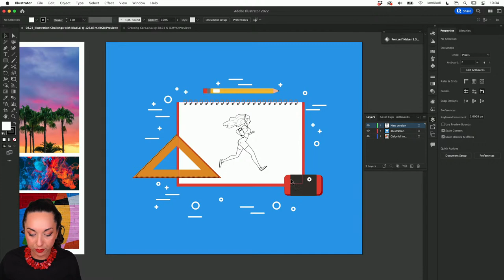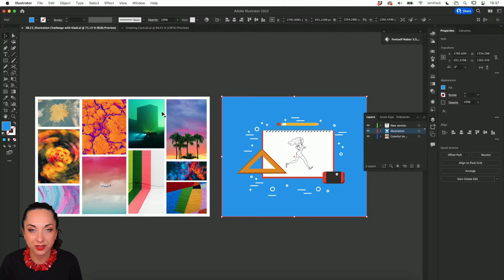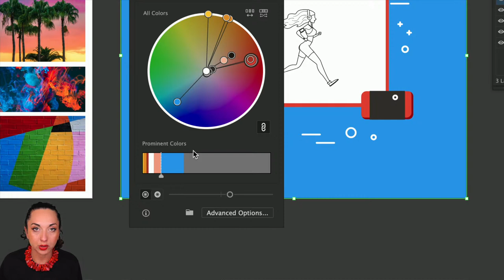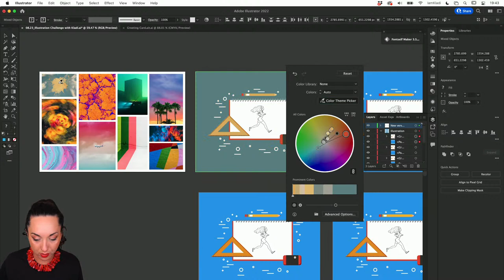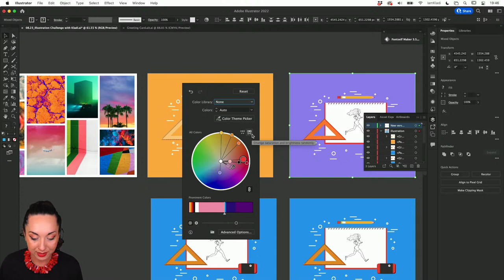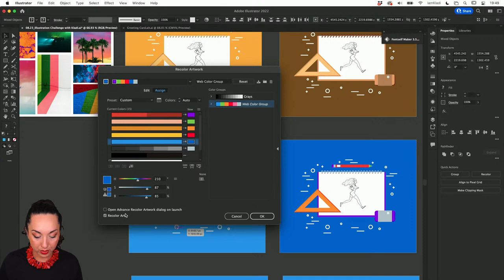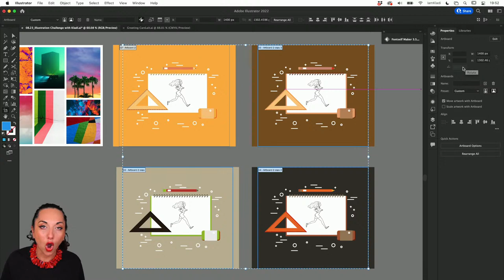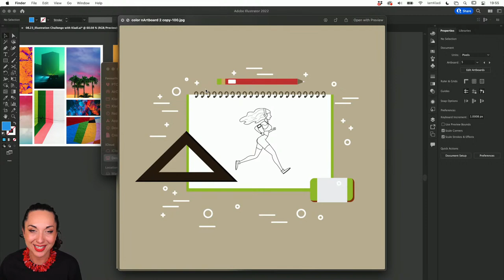Recolor Your Art With A Click! | Illustrator Foundations Challenge | Adobe Creative Cloud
CHALLENGE: Speed up your workflow by extracting color palettes using color.adobe.com and add it to your library. Then give it a spin by picking up a new palette from any image using the Recolor Artwork features!

Join your host Kladi from PrintMySoul each morning at 11:30am PT to learn how to approach each challenge using Illustrator. Get your questions answered, see what the community is creating and get feedback on your work!

00:00 Start
2:56 Starter File Walkthrough
5:26 Changing color fill for background shape
6:38 Confirming all layers are unlocked
7:22 What is the Recolor Artwork Panel
9:40 Using Color Theme Picker
11:35 Locking/Unlocking layers
12:27 Changing the distribution of prominent colors
16:05 Creating color variations
16:54 Advanced Options in the Recolor Artwork Panel
19:15 Changing default panel popup for recolor panel
21:06 Preparing artboard size for export for Behance
22:02 Export for screens